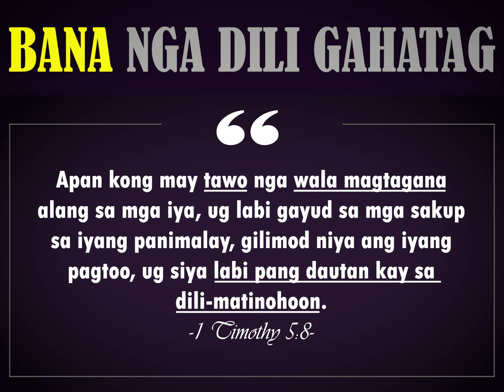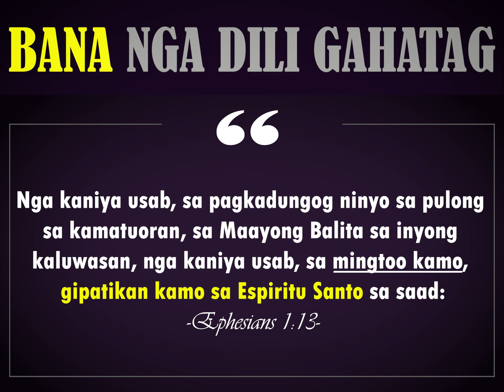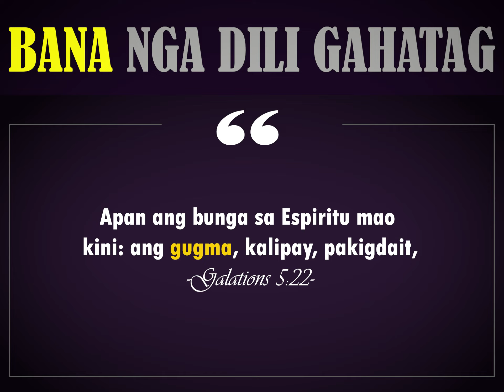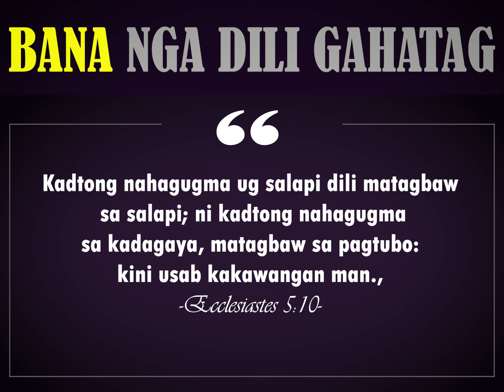BANA nga DILI MUHATAG SA PAMILYA